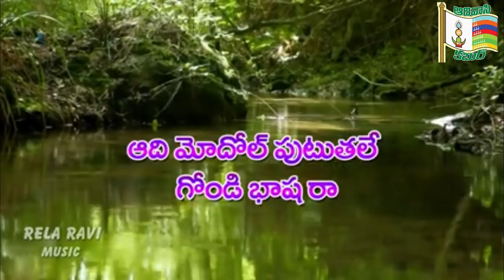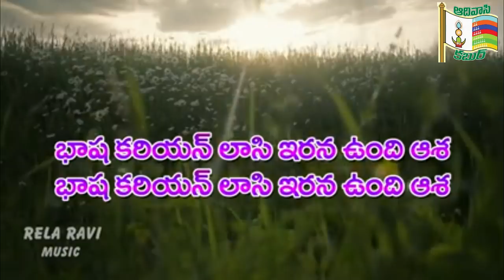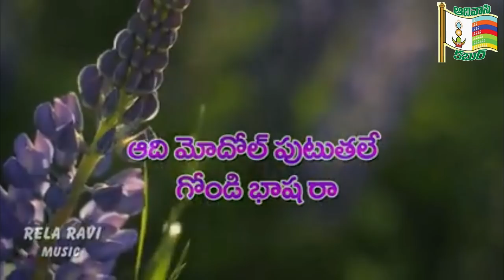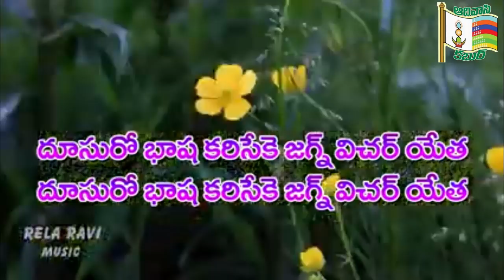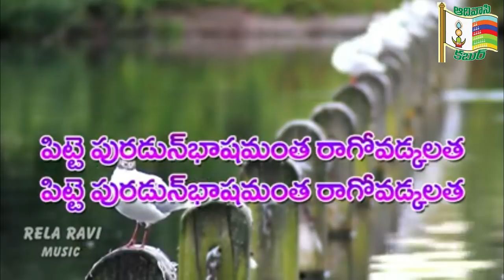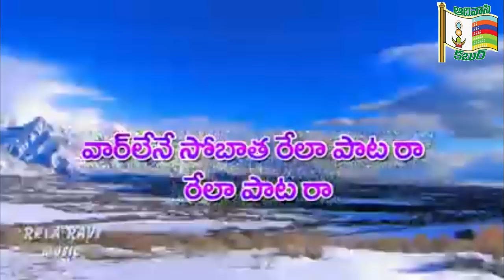gondi bhasha - గోండి బాషరా..మావ గోండి బాషరా.ఆది మొదలు పుటుతలే గోండి బాషరా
gondi bhasha -గోండి బాషరా...మావ గోండి బాషరా..  ఆది మొదలు పుటుతలే  గోండి బాషరా bhasha . అనే పాట ను రేలా రవి గానం చేసాడు ( gondi), gondi song on gondi bhasha

Chahakati Ravi
popular gondi song